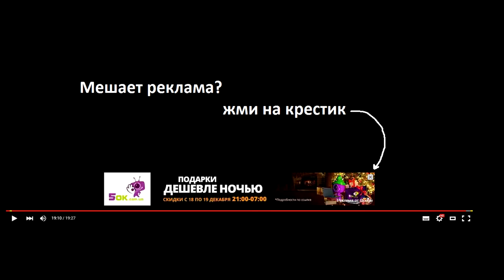Онлайн стрим на Twitch'е сегодня (02.01.2016) в 21:00 по МСК (20:00 по УКР) - жду всех!